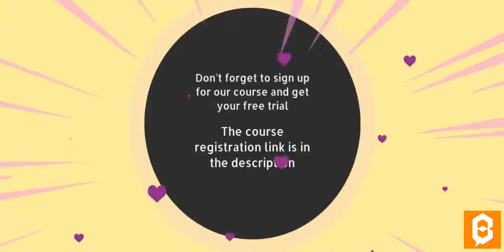Learn Egyptian Arabic: Ramadan in Egypt :)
This video talks about some traditions in Ramadan month in Egypt.